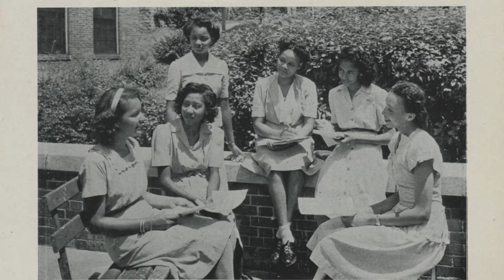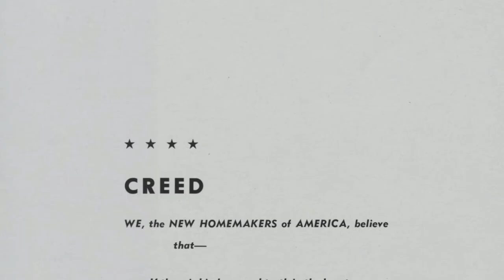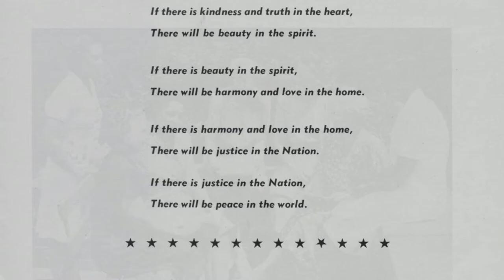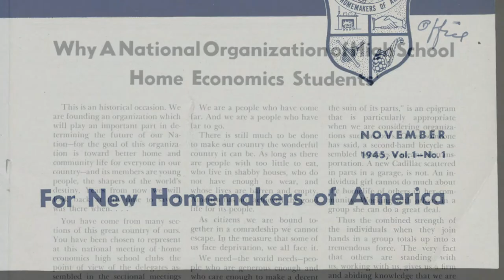NHA Anniversary Video